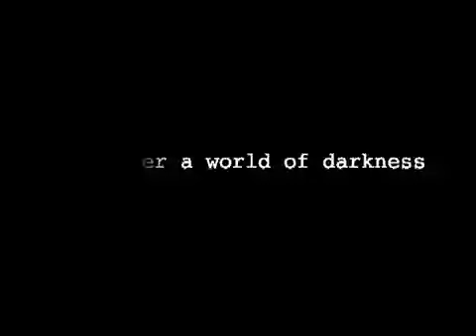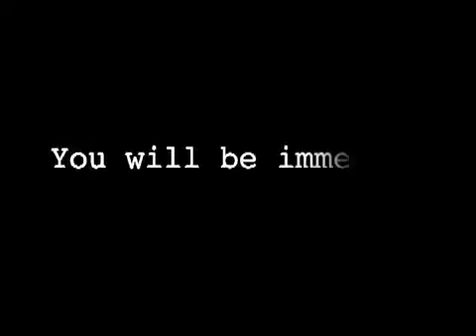СКОРО! после Outlast прохождение Пенумбра Тех. демка(в начале след. недели)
будет страшно.